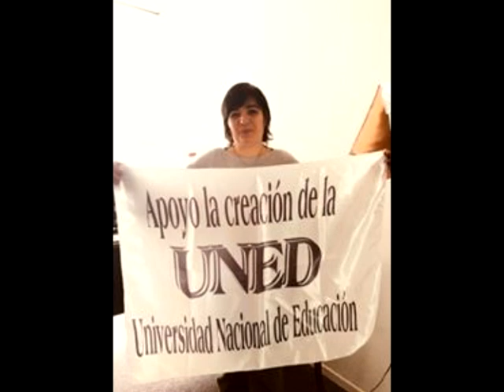A casi 10 años de la Ley de Educación Nº 18437 - Prof. Rosana Cortazzo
Reflexiones de la Prof. Rosana Cortazzo, Consejera Docente del Consejo de Formación en Educación a casi 10 años de la Ley General de Educación Nº 18437,  en su columna “Catalejo Educación” emitida en Radio LaCatorce10 durante el programa Amargueando.
Amargueando se emite de lunes a viernes de 10 a 12 hs y los sábados desde las 8 a través de 1410 AM del Uruguay.